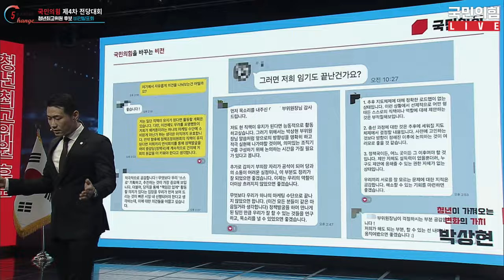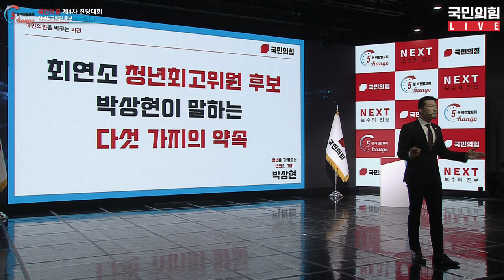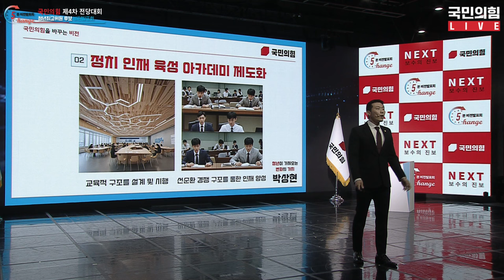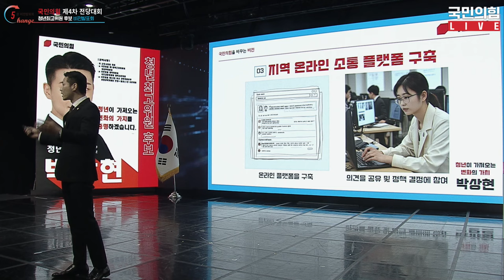[체인지 5분 비전발표회] 박상현 청년최고위원 후보 비전발표